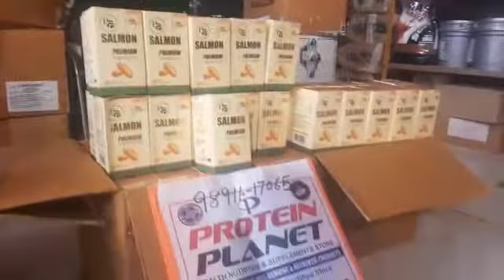Human performance nutrition BLUK AT CHIRAG ENTERPRISES